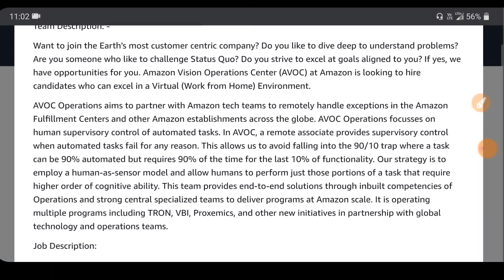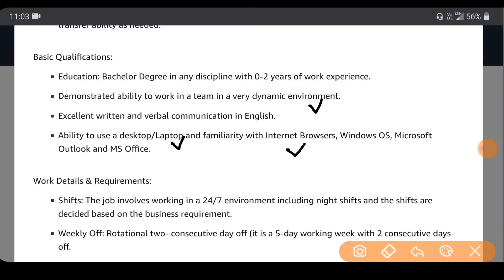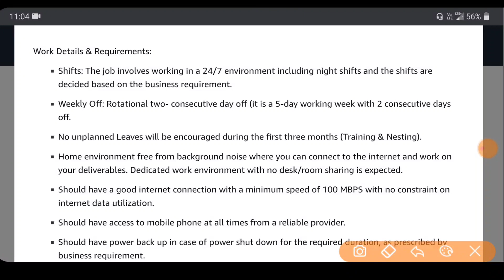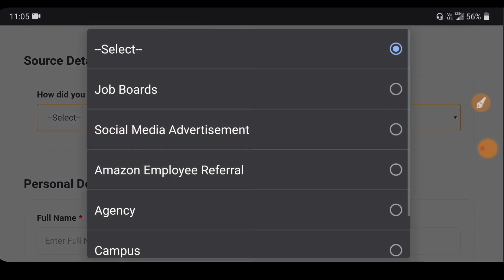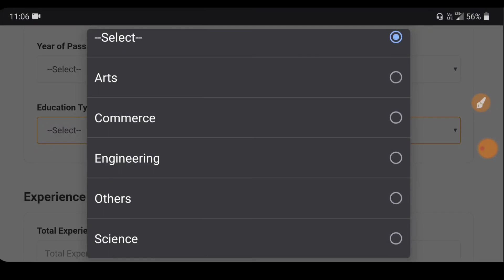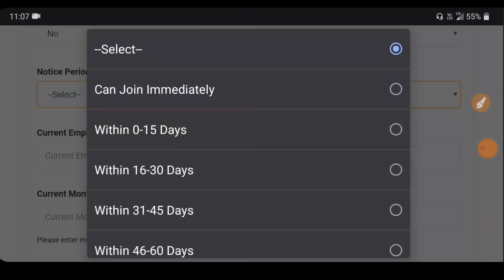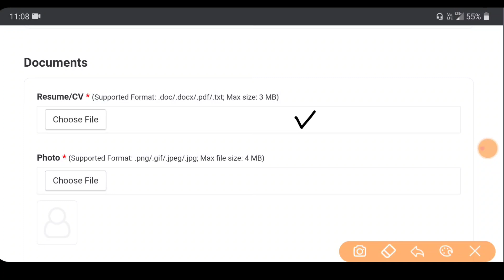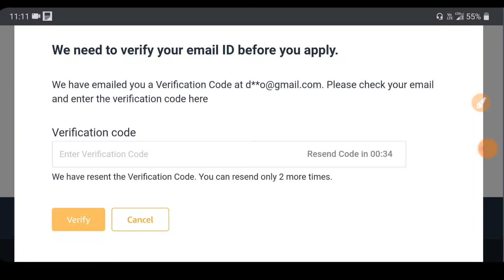Amazon బంపర్ జాబ్స్ | Amazon Recruitment 2022 | Work From Home jobs 2022 | Latest jobs Search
Jr Assistant

in this video i will discuss about central government jobs Recruitment 2022.Those who completed their 12th class and those who are Freshers can apply for this Recruitment.Education Dude is sharing about Last date,fee details, qualifications all are explained in the given Education dude youtube channel is most valuable channel for unemployed youth.10th base jobs,12th base jobs,inter base jobs, degree base jobs,btech base jobs, Diploma base jobs will be discussed in our Education dude channel